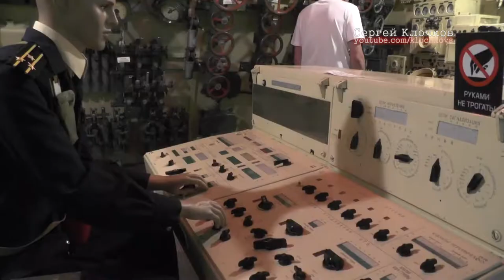Балаклава. Музей подводных лодок 2022